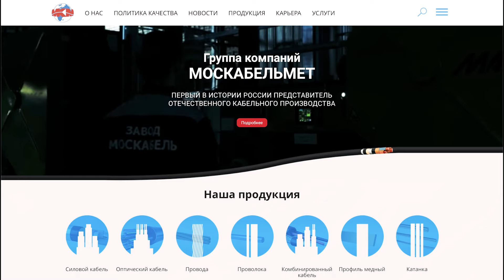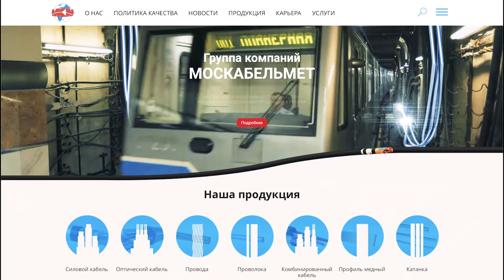Разговор с бизнесом: Москабельмет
В новом выпуске мы отправились на уникальное производство, продукция которого идет на реализацию самых амбициозных и масштабных государственных и частных проектов — Москабельмет.

История предприятия началась в конце XIX века: 16 июня 2021 года заводу Москабельмет  исполнится 126 лет!

Также из выпуска вы узнаете:

01:28 Краткая история предприятия.
02:05 Производство.
03:40 Робо-рука на производстве.
04:00 Этапы производства алюминиевого кабеля.
05:50 Крутильное оборудование - производство полностью автоматизировано.
07:43 Москабельмет в Интернете.
09:20 Волоконно-оптические кабели – первое производство в России.
10:20 Разница между оптоволокном и волоконно-оптическими кабелями.
11:20 Для чего делается окраска волокна.
12:08 Сколько стоит одна катушка, в которой примерно 50 километров волокна?
13:25 Передача информации через волоконно-оптические кабели.
15:30 Экскурсия по производству.
16:40 Базальтовые нити.
17:55 Защита кабеля от проникновения влаги. Эксперимент с водой.
19:30 Испытания материалов.
20:14 С какой скоростью работают производственные линии.
22:06 Проект «Устранение цифрового неравенства» - как провести Интернет по кабелю через  всю страну от Востока на Запад.

Еще больше материалов о бизнесе в Интернете вы найдете на сайте